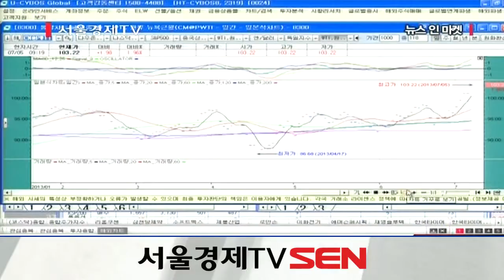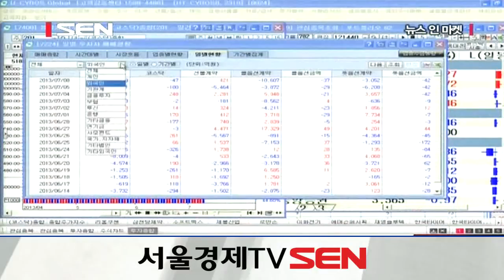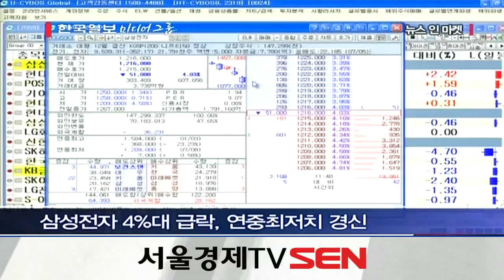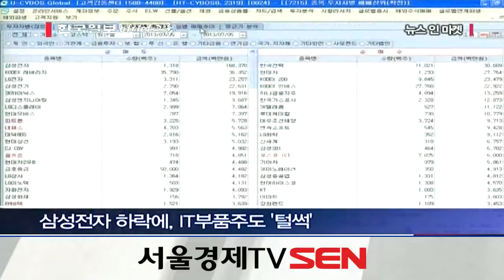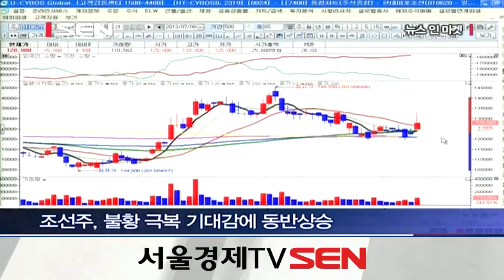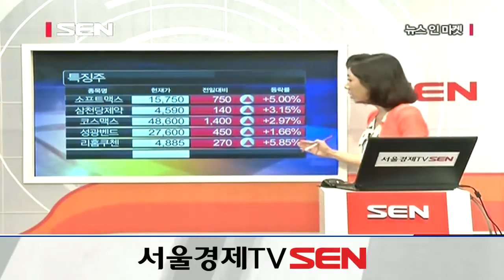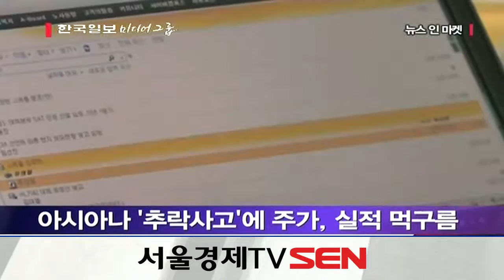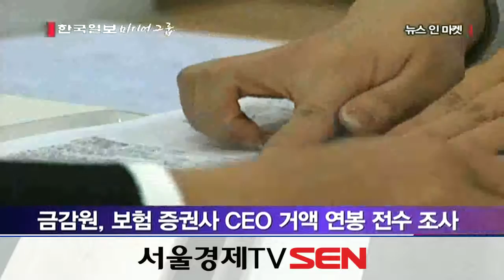20130708_뉴스 인 마켓_97회